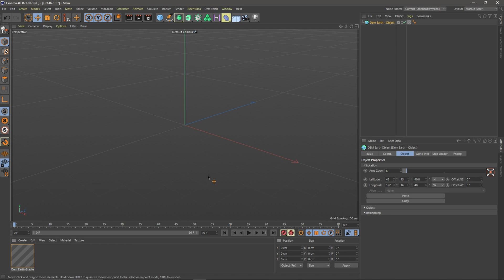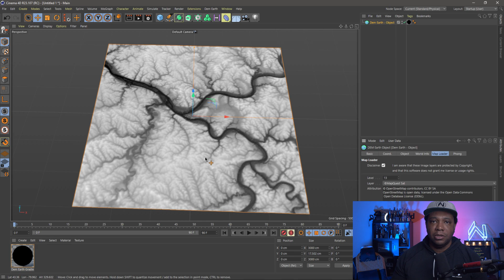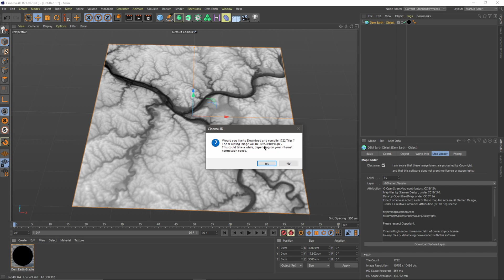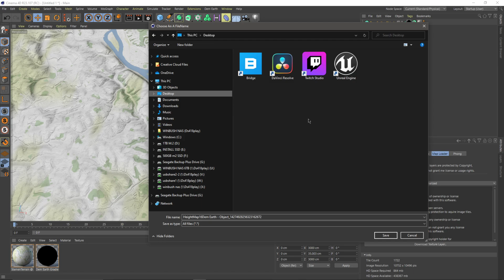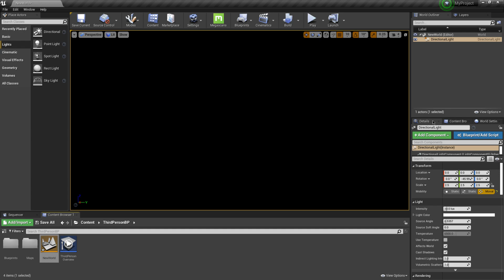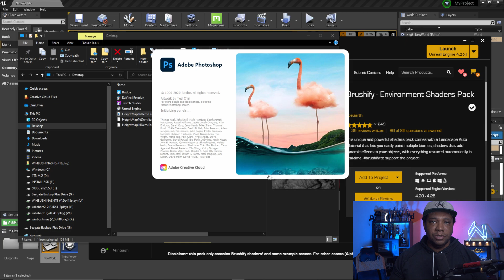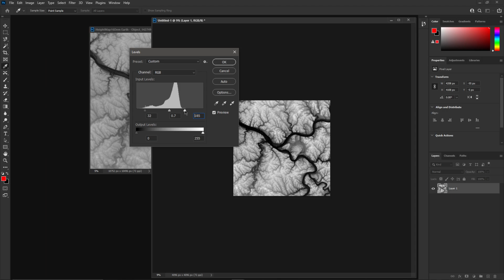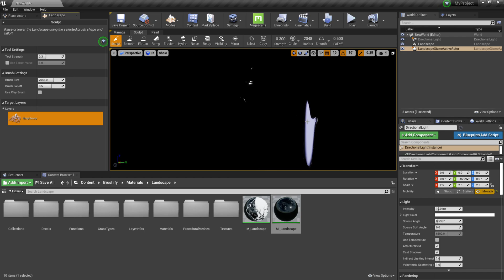Building Geo Accurate Terrains - Cinema 4D Dem Earth to Unreal Engine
In this tutorial I'll show you how we can use the power of Dem Earth in Cinema 4D and bring that height map info over to Unreal Engine to build out terrains.

My new Unreal Engine for Motion Graphics course is now out!

0:00 What up what up
0:26 Starting in Cinema 4D Dem Earth
5:05 Setting up Unreal Engine
7:35 Revising in Photoshop
9:45 Bringing our height map into Unreal Engine
12:23 Like & Subscribe